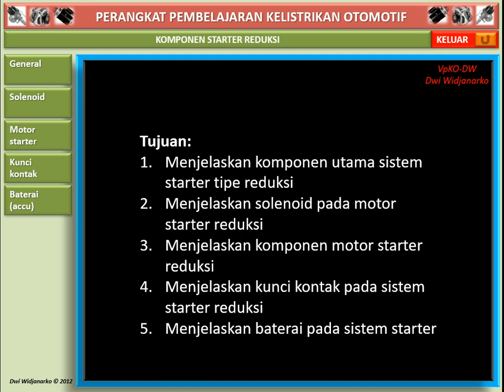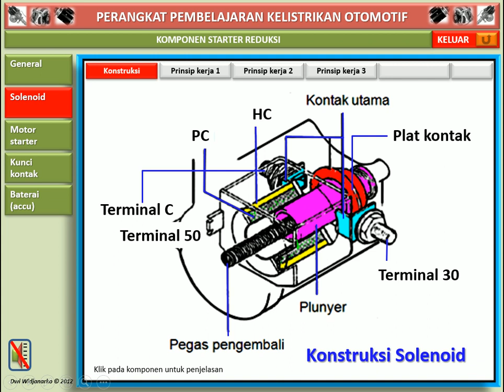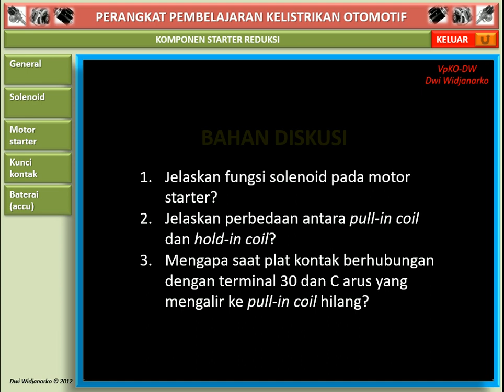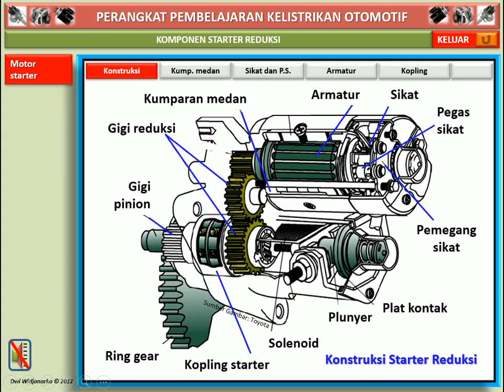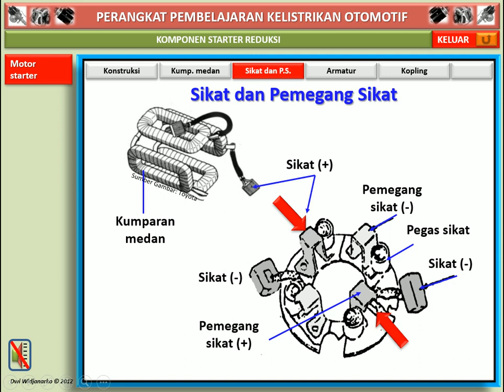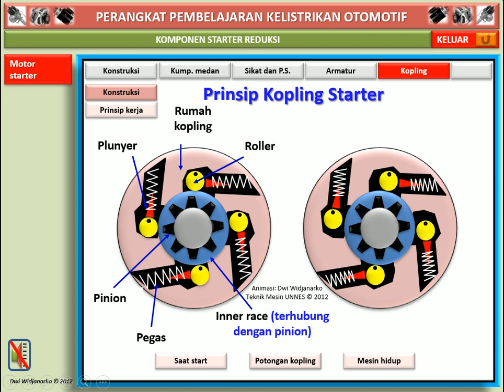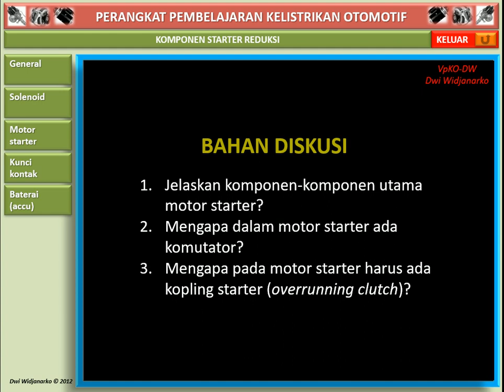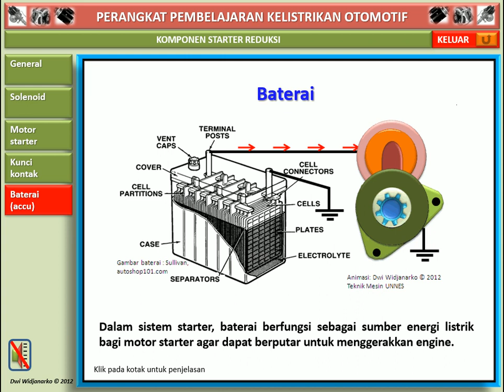[KO 10] SILAKAN SUBSCRIBE: Starting System / Sistem Starter: Komponen Sistem Starter Reduksi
HC Video ini menjelaskan komponen-komponen beserta fungsinya untuk sistem starter yang menggunakan motor starter model reduksi.